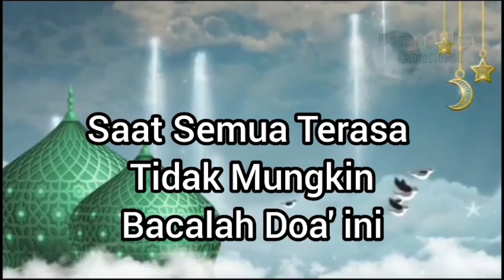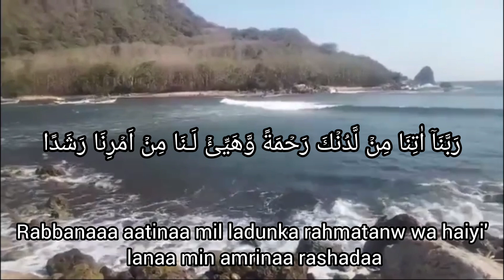Bacalah doa ini saat semua terasa tak ada yang mungkin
Doa ini adalah doa yang diambil dari Alquran Surat Al Kahfi ayat 10. Doa ini merupakan kisah pemuda Ashabul Kahfi yang bersembunyi di goa ketika mereka melarikan diri.
Doa ini sangat mustajab jika di amalkan setiap hari pagi, siang, malam untuk terlepas dari segala beban dunia.